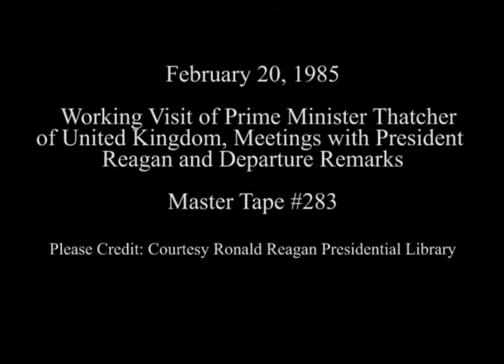Working Visit of Prime Minister Thatcher, Meetings with President, February 20, 1985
Full Title: Working Visit of Prime Minister Thatcher, Meeting with President in Oval Office, President Reagan and Margaret Thatcher with dog "Lucky" in rose garden, Talking in Red Room, Working Lunch in Blue Room, Meeting in Family Dining Room and Departure Remarks at Diplomatic Entrance, February 20, 1985

Access Restriction(s):Unrestricted
Use Restriction(s):Unrestricted